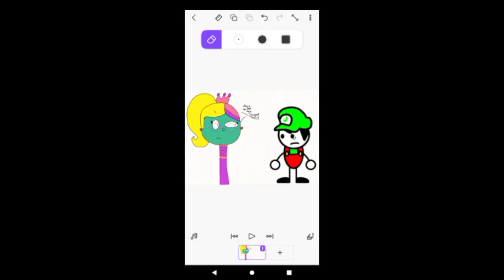Random Stupid Images #3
It's B A C K